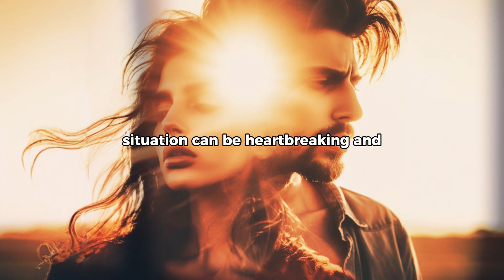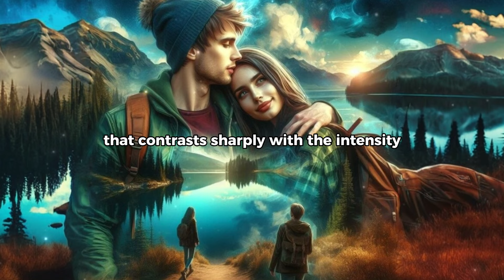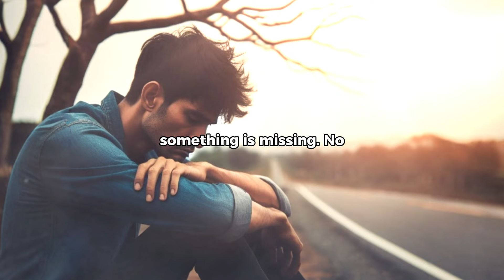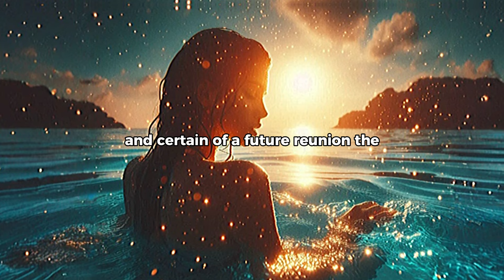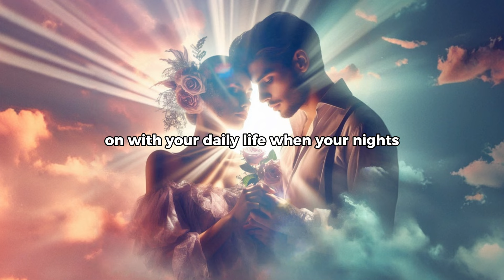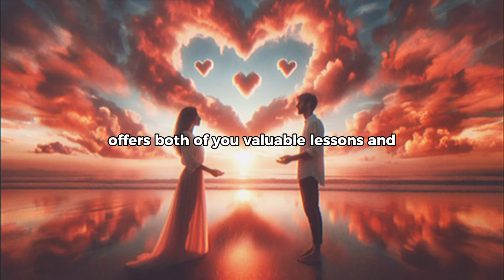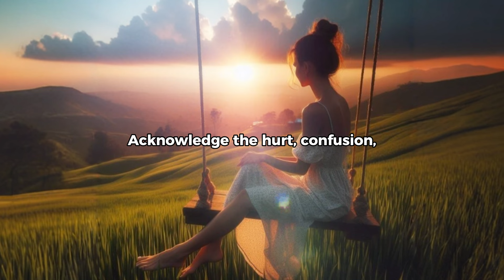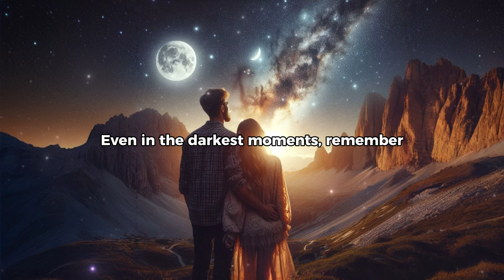What Happens When The Twin Flame Runner Moves On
🌟 Have you ever felt a connection so deep, so intense, that it shook you to your core? What happens when the person who shares that profound bond with you decides to leave? How do you cope when your twin flame, the other half of your soul, moves on? 🌟

The Twin Flame journey is a beautiful and utterly unique experience, but it is also one of the most emotionally challenging paths you can walk. When the runner—the partner who leaves the union—decides never to return, it can be heartbreaking and confusing for both parties. In this video, we explore what typically happens and how it affects both the runner and the chaser when a twin flame runner moves on.

✨ The Twin Flame Runner's Struggle ✨

Discover why the runner moves on and how they cope with the overwhelming emotions of the twin flame connection. Learn about their internal conflicts, guilt, and restlessness as they try to escape the intensity of the bond.

💔 The Chaser's Emotional Rollercoaster 💔

As the faithful chaser, you may experience a whirlwind of emotions, from doubt and confusion to vivid dreams and unexplainable sensations. Understand how the energetic bond persists despite physical separation and how it influences your journey.

🌱 Opportunities for Growth 🌱

Separation offers significant opportunities for personal and spiritual growth for both the runner and the chaser. Embrace this painful yet transformative part of the twin flame journey to cultivate inner strength, resilience, and a deeper understanding of yourself and your connection.

🌌 Join us on this profound exploration 🌌 as we dive into the complexities of the twin flame journey and the powerful lessons it brings. Remember, even in the darkest moments, the bond between twin flames remains unbreakable. Trust in the journey, embrace the challenges, and focus on your personal growth.

I hope you find this video helpful and healing. Your journey is unique, and we are here to support you every step of the way. 🙏✨